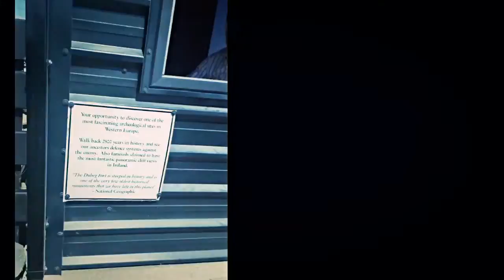Dingle Peninsula/Corca Dhuibhne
Dingle Peninsula